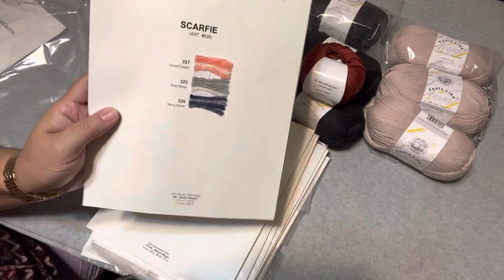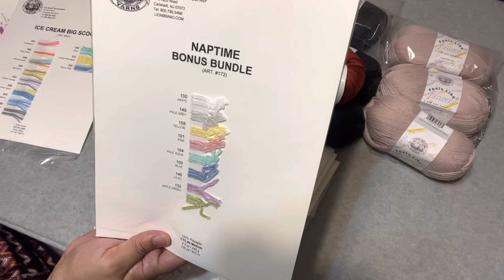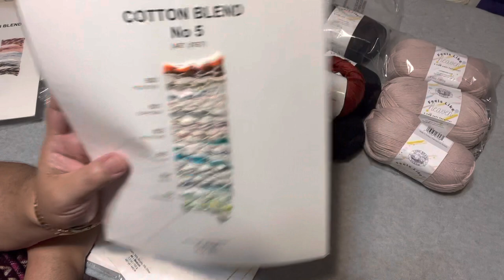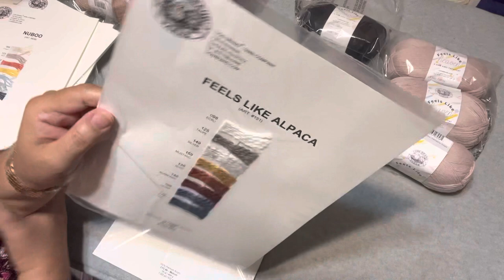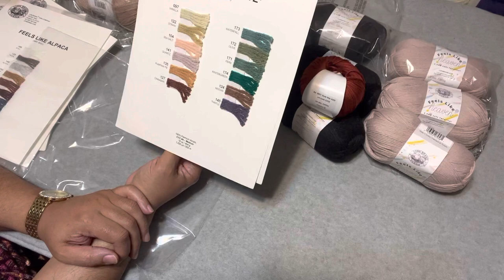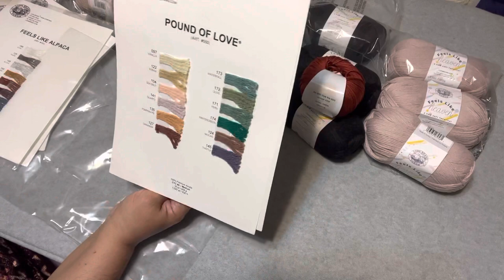Lion Brand Yarn Haul & Introducing Yarn Color Cards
I hope you are having a beautiful day.

The most exciting items in my box is the Yarn Color Cards.  This is going to help me with my Lion Brand yarns inventory.

Thanks,
Penny